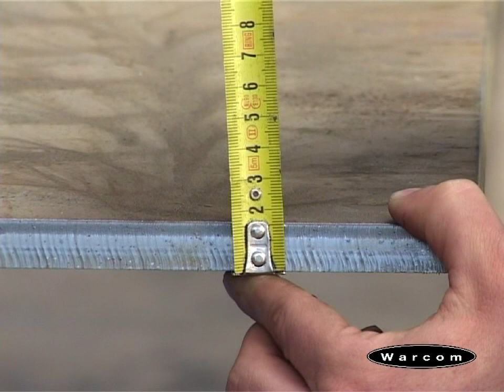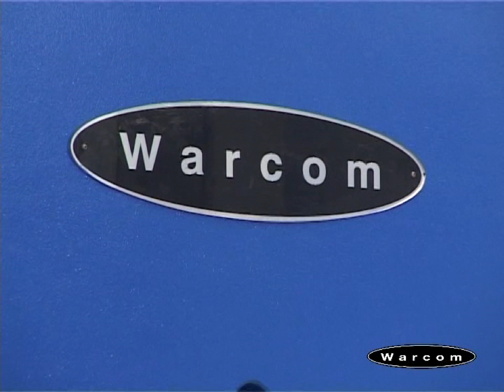Tandem pras krawędziowych WARCOM FUTURA 1000T + 800T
Tandem pras krawędziowych Warcom Futura o nacisku 1000T oraz 800T.